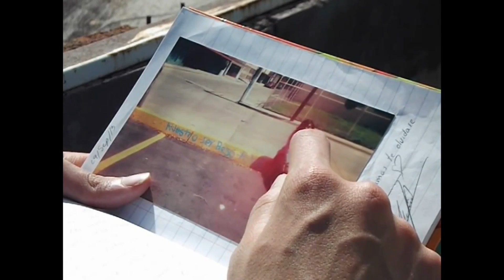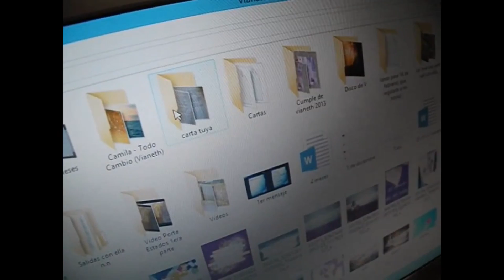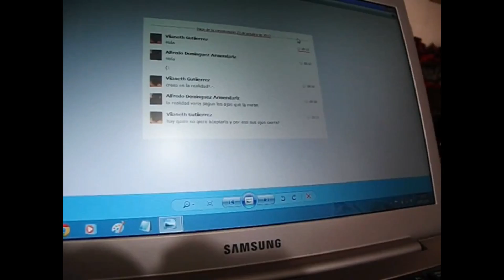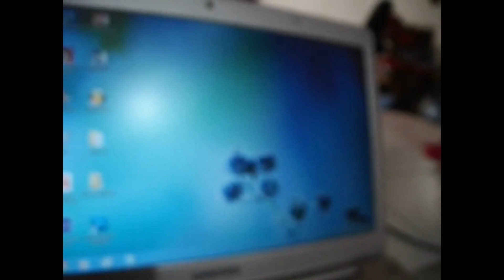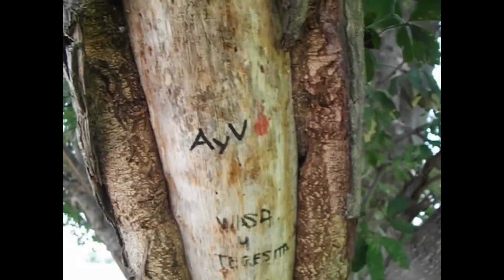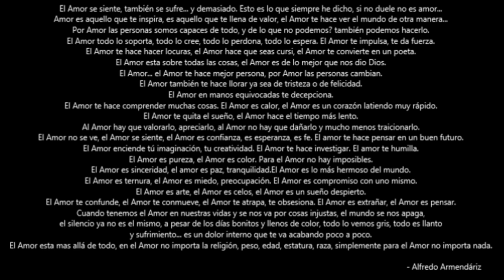SounEmot Vs. Luis Hurtado - Nunca Te Vayas (SounEmot Mashup)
Tracks usados
SounEmot - Recuerdos Que Me Llevan a ti (Emotional Mix)
Luis Hurtado - Nunca Te Vayas Corazón